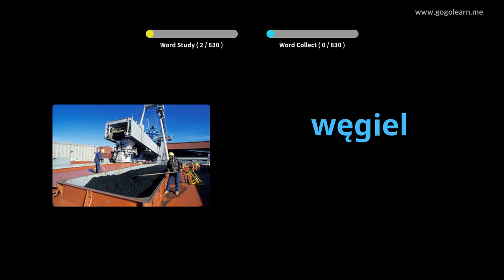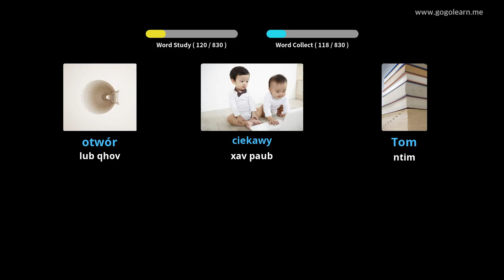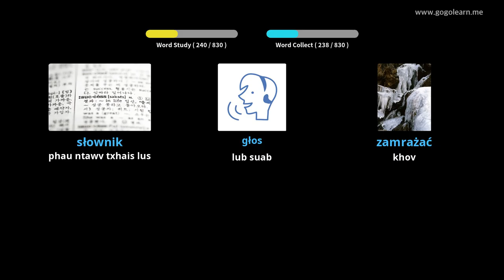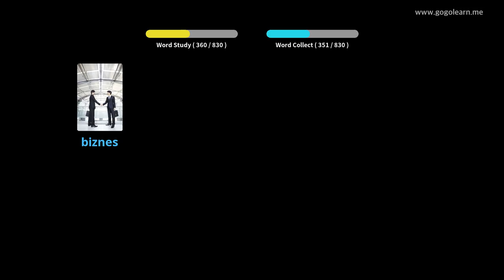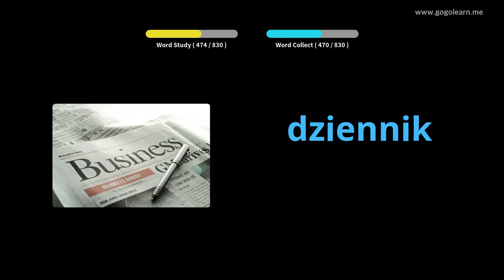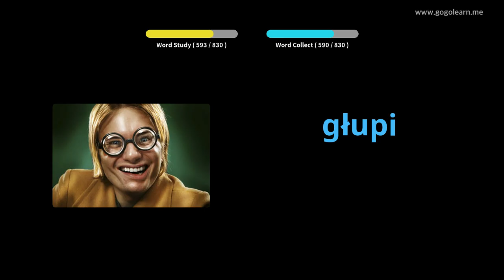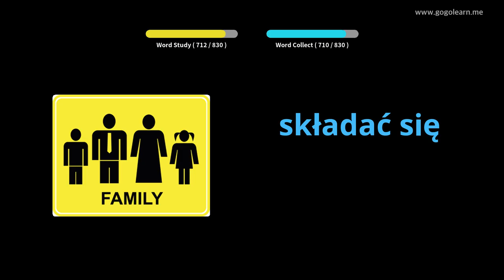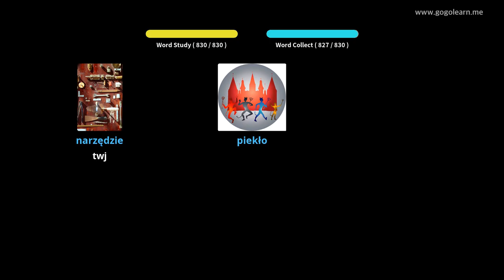Cov Lus Lav Xias Mloog Mloog Thaum Uas Tsaug Zog | Golearn